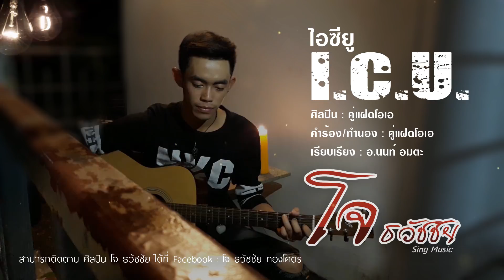I.C.U. (ไอ.ซี.ยู.) - โจ ธวัชชัย【Cover Version】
【Cover Version】
เพลง I.C.U. (ไอ.ซี.ยู.)
ศิลปิน : คู่แฝดโอเอ
นักร้องCover :  โจ ธวัชชัย
คำร้อง/ทำนอง : คู่แฝดโอเอ
เรียบเรียง : อ.นนท์ อมตะ

ไลน์ไอดี : SingMusicPR.